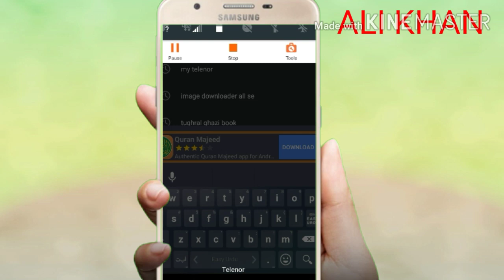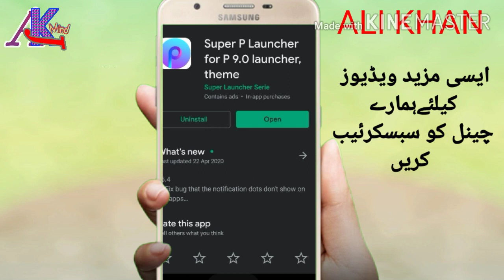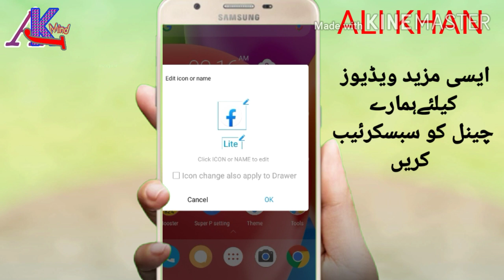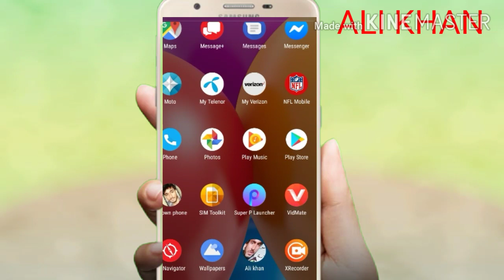Latest New Application|| Play Store settin|How change the name any application|App ka name kaise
In this video I tell you about an app that works in a tremendous way no one can get any updates from you from a spy In this video I have told everything in detail step by step.
Is video me ap sekhen gy ke kisi bhi install ki howi ap ka name aur icon change karen
Change the any app name as u wish

Change the any app name
 as u wish

change app name
chane app font
change app photo
make own app
best method AKJ mind
1.App ka name kaise badal den
2.how change the name of any application

Search play store :_#Super p louncher for p9.0 laouncher,theme#

6